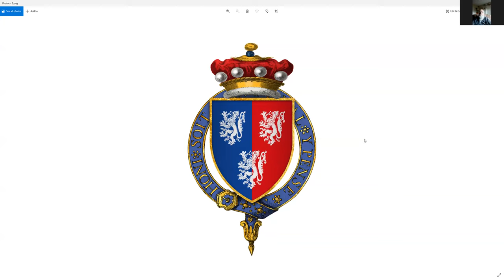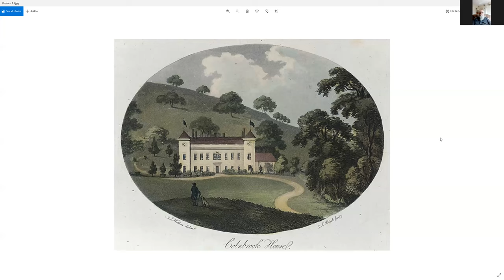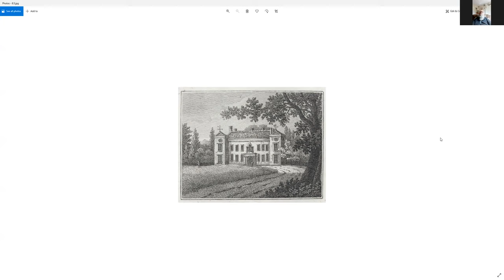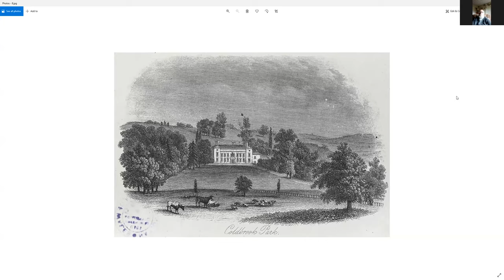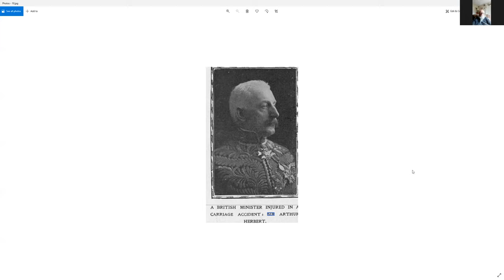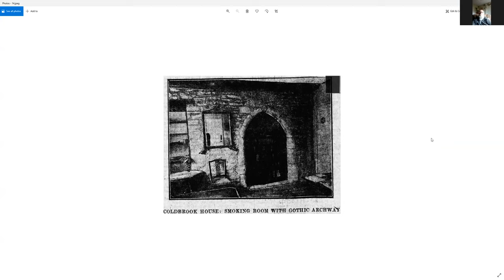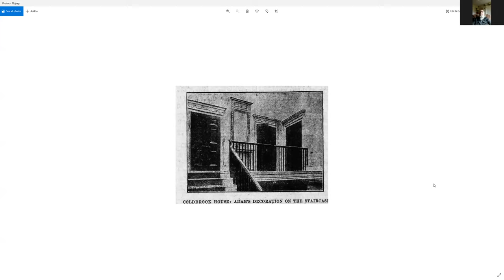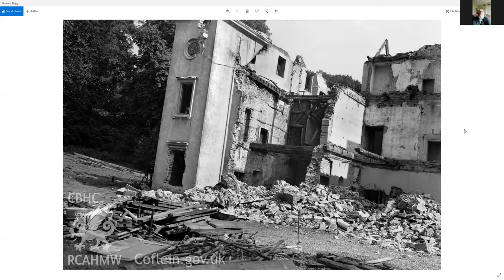Coldbrook House: Lost Home of the Herbert and Hanbury Williams Families.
Coldbrook Park/House, near Abergavenny, was, for centuries, the most important mansion in the parish. Once home to the 'Star of Abergavenny' Gwladys, and her son, the imposing warrior, and flower of chivalry, Sir Richard Herbert, we explore the many changes to the property and the characters who lived there until its unfortunate demolition in 1954. We look at a favourite of Catherine The Great, Sir Charles Hanbury Williams, ponder on bloodstained floorboards, wonder who might steal a Burmese Idol in the 1920s and dwell on a romantic, but ultimately tragic, elopement.